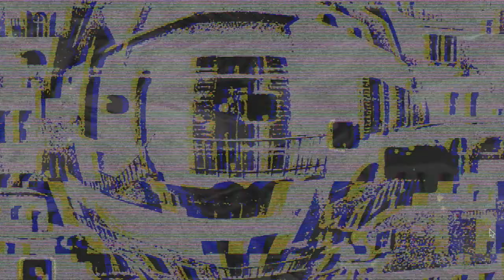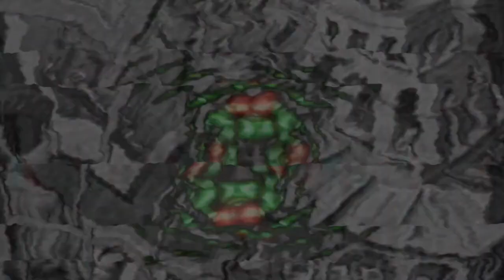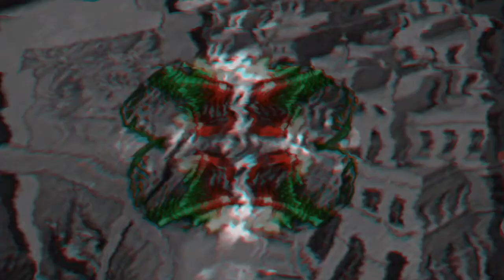John the Painter - Still Alive - Pt. 7 - (Ponder/ Re-Direct/ Toll Bells)